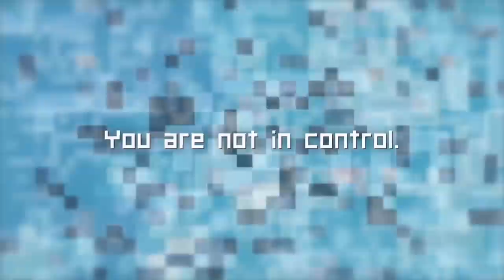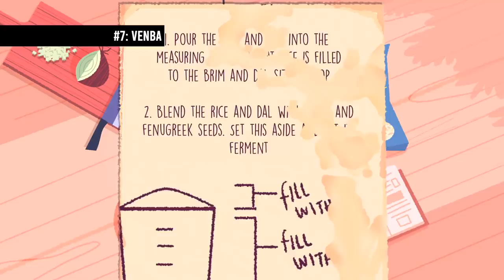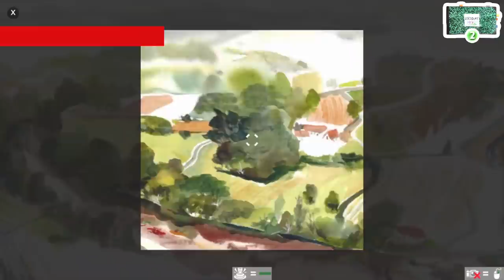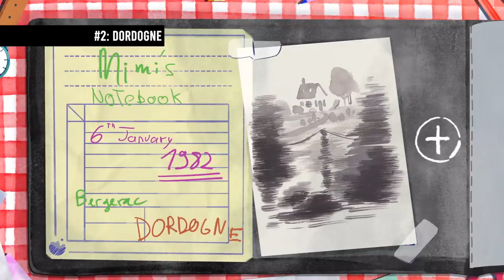Top 15 NEW Indie Games Still Coming in 2021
With 2021 already having brought us plenty of amazing indie games, and truth be told plenty of understandable delays, here are our Top 15 best new already announced upcoming indie games still possibly coming in 2021 that we're are most looking forward to.
OUR FAVOURITE GEAR:
Top 15 NEW Upcoming Indie Games Still Possibly Coming in 2021
00:00 – Intro
00:36 – The Last Night Disclaimer
00:49 - 15: 12 Minutes
02:20 - 14: Harold Halibut
03:16 - 13: Unpacking
03:48 - 12: Toem
04:22 - 11: Cris Tales
05:17 - 10: Axiom Verge 2
06:02 - 9: Dead Static Drive
06:41 - 8: Chicory: A Colorful Tale
08:02 - 7: Venba
08:46 - 6: Death Trash
09:29 - 5: Sable
10:35 - 4: Tunic
11:55 - 3: Eastward
12:46 - 2: Dordogne
13:57 - 1: Hollow Knight: Silksong